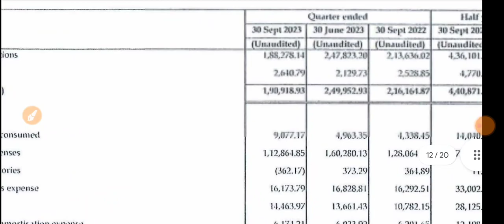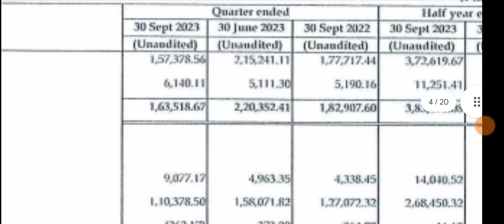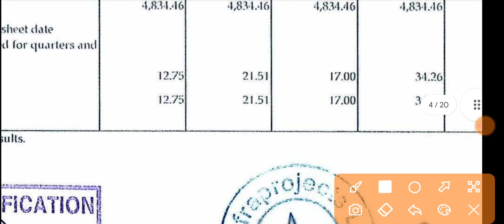GR Infra Q2 Results 2023 🔴 GR Infra Results 🔴 GR Infra Share Latest News 🔴 GR Infra Project Limited